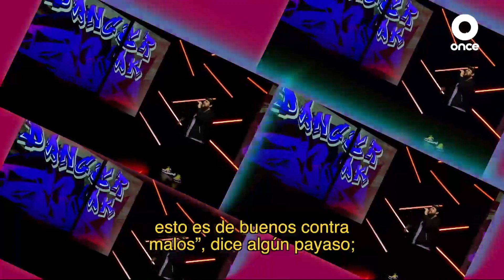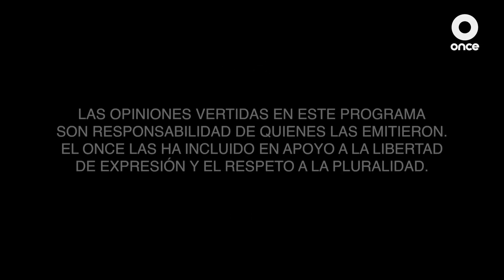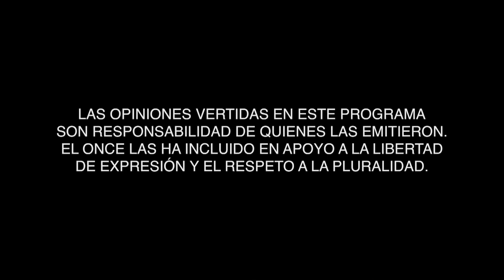| T2Ep9 | Nuevas Masculinidades | De Buena Fe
De Buena Fe se suma a la HuelgaInternacionalDeMujeres y por eso este lunes vamos a debatir sobre uno de los temas pendientes que tenemos como sociedad y como hijos del patriarcado: las nuevas masculinidades.

Gibrán Ramírez recibe a Danger AK, Mercurio Cadena y César Torres Cruz.

Prog.
02/03/2020
Canal Once